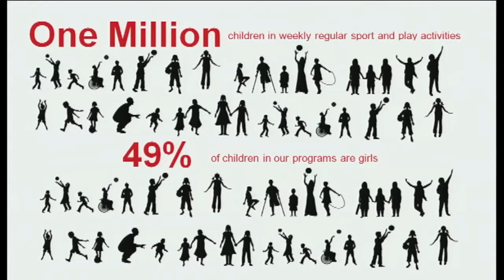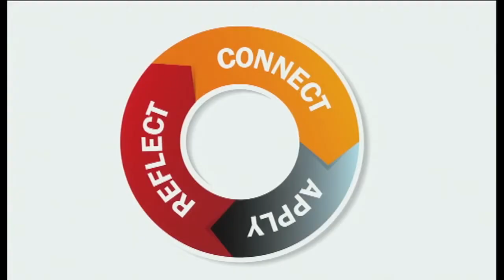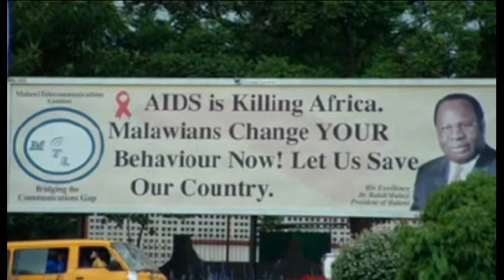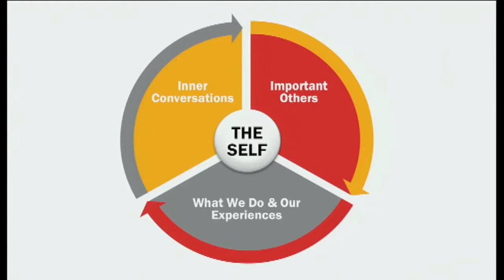Right To Play UK | Adapt & Thrive Johann Koss at TEDxLakeGeneva